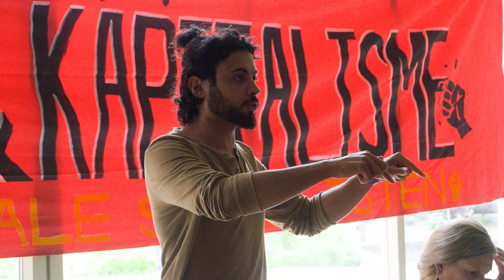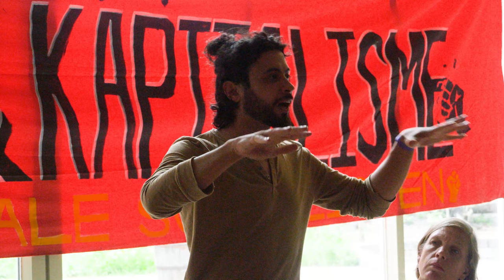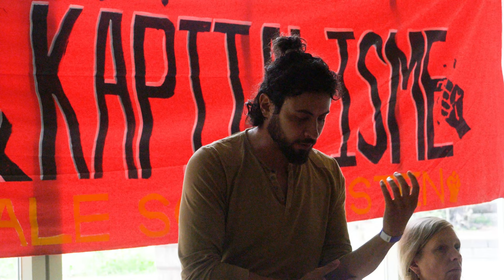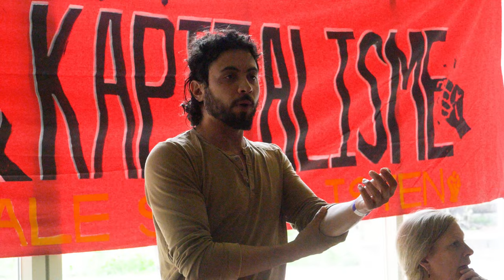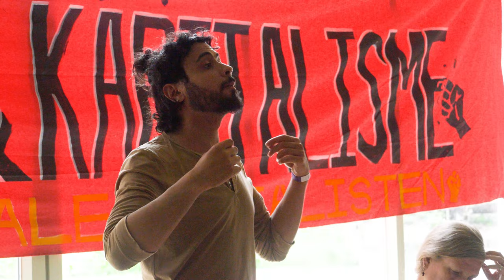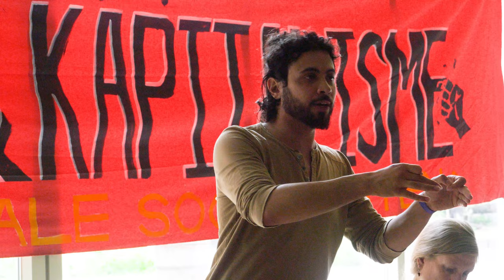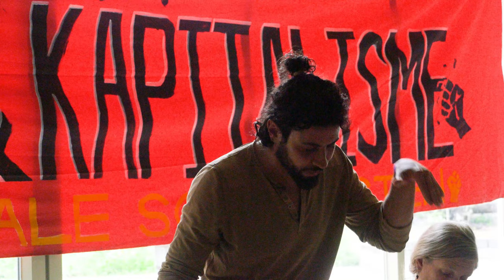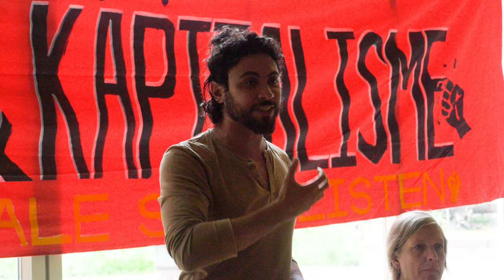Mass demonstrations against the AFD Lessons from the fight against fascism in Germany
In March, a significant wave of demonstrations swept across Germany, mobilising millions against the far right. This surge of protest was triggered by revelations of a clandestine meeting between the AFD and hard-right neo-Nazis, where plans to deport millions based on ethnicity and religion were discussed. However, these demonstrations, despite their size, faced critical limitations: they were organised with conservative groups on tenuous political grounds and notably held anti-Palestine stances. Comrade Ramsy Kilani from one of our German sister organisations, Sozialismus von Unten, discusses how Marxists should engage with such protests and strategize to build effective resistance against the far right.